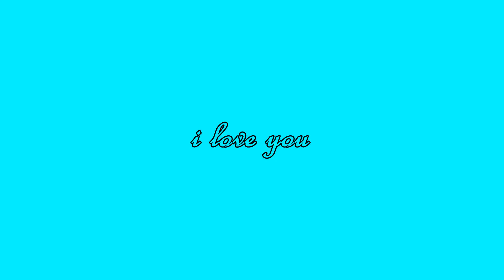Simba Junior in New York - Marinauts Viewing Party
Patrick, Teddy, and Anthony come together to watch the critically acclaimed film, Simba Junior in New York, directed by Kim Jong Uk.